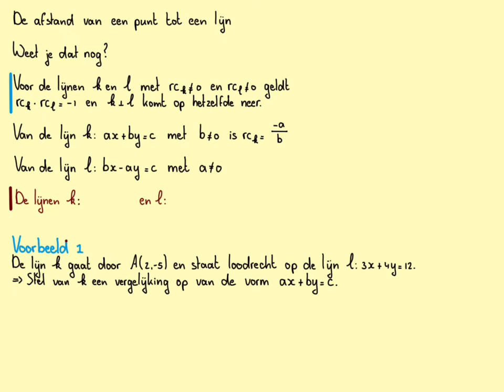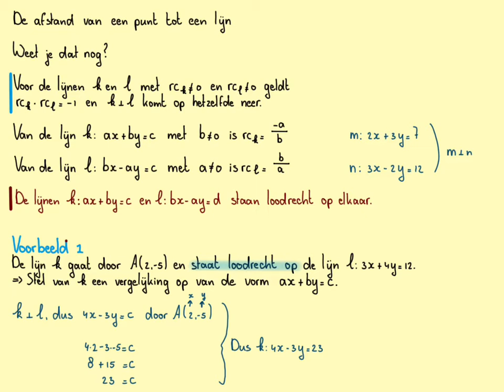De afstand van een punt tot een lijn_VWO-B_H7.2B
In deze video gaan we afstand berekenen van een punt tot een lijn. Daar moeten we een aantal stappen voor zetten zoals: lijnen loodrecht op elkaar door dat gegeven punt, snijpunt berekenen tussen de lijnen en de stelling van Pythagoras.